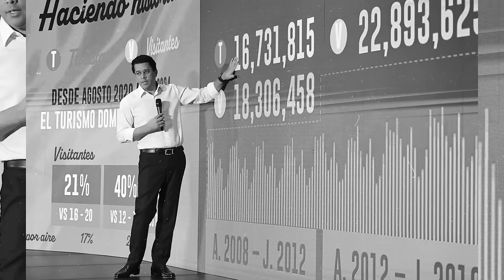¡En Su Propio Partido Sorprenden A Abinader Con Una Jugada Totalmente Inesperada!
¡Impactante! Franklin Rodriguez expone la estrategia de caos en el PRM y la influencia de la Fuerza del Pueblo. ¿Es la falta de unidad el mayor enemigo de Abinader?

3,500 por hora. Grabación a 1080. Entrega de material editado.

 día.

5,000 por cada video no mayor a 2 minutos.